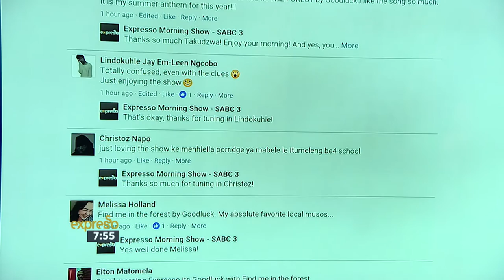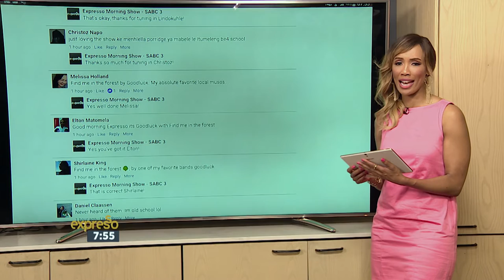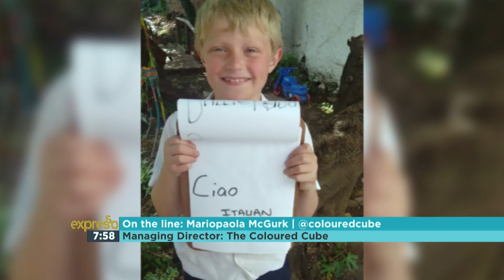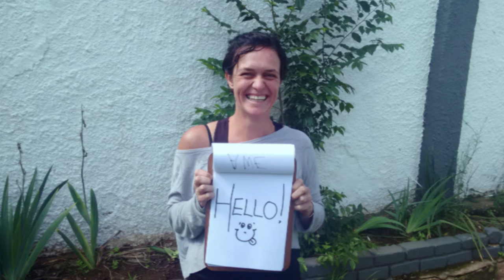The Hello Project – Mariapaola McGurk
Saying 'Hello' is the best way to get people to start talking to each other! This is why The Hello Project, run by The Coloured Cube, is encouraging the opening of dialogue in the Kensington, Jeppestown and Malvern communities to ensure social cohesion and collaboration. Joining us on the line is the Managing Director of the Coloured Cube, Mariapaola McGurk, to explain the idea and aims behind this campaign.